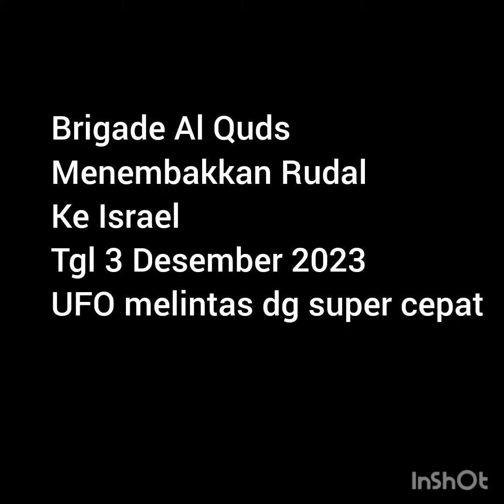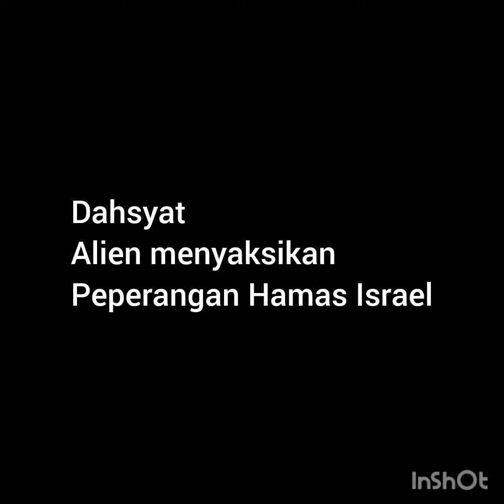Ufo lewat dekat rudal Al Quds saat perang Hamas Israel 3 Desember 2023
2 ufo melintas dg kecepatan tinggi